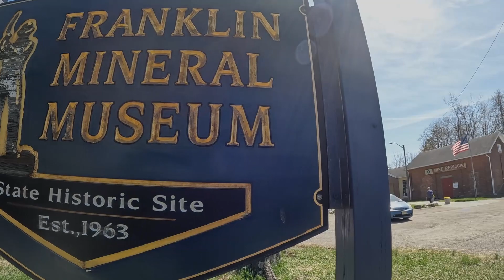Mucking Aboot with Erik Rintamaki Episode #1 @ The Buckwheat Dump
In this Episode Erik takes a behind the scenes look at the Franklin Mineral Museum and the Buckwheat Dump behind the Museum. Erik Runs into a fellow Lions fan Peter De Kleine at the dump and learns a little history at the same time!!